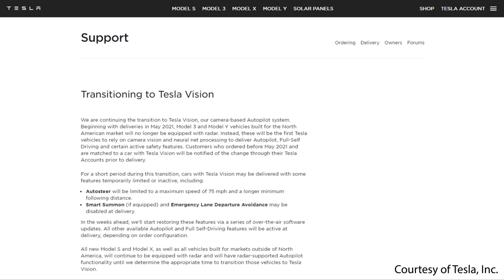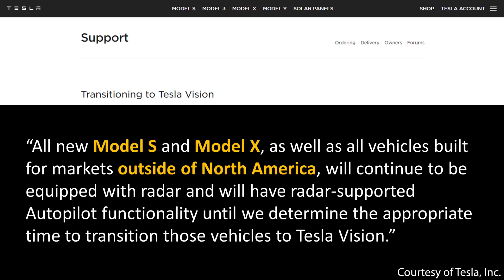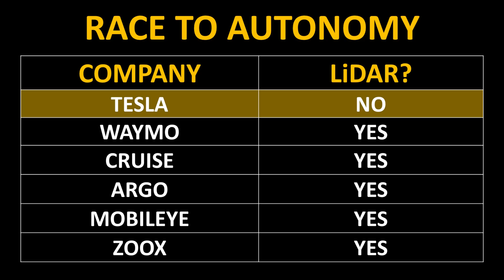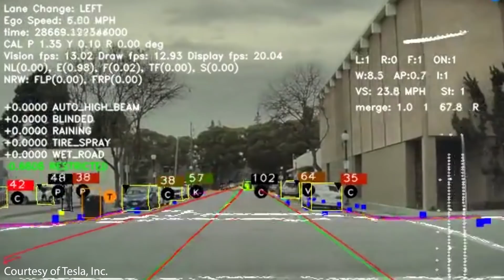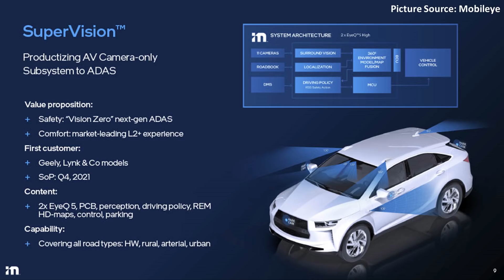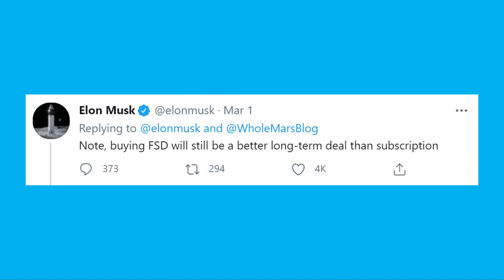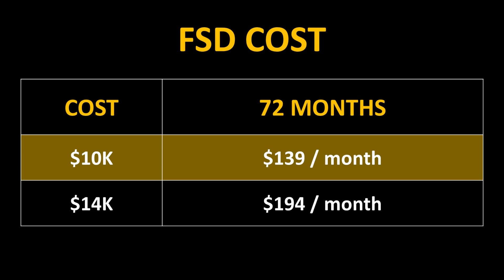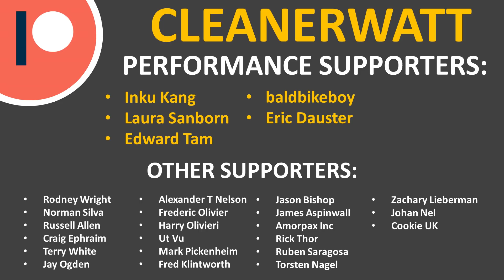Tesla is Making BIG CHANGES to Autopilot & Full Self-Driving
BIG changes are coming to Tesla’s AUTOPILOT and FULL SELF DRIVING SOFTWARE and HARDWARE including potential price changes and Tesla’s official removal of RADAR from NEW Model 3/Ys. In this video, I discuss these changes and the huge implications they bring.

Support Cleanerwatt by:

2.

Image & Video Clip Sources:

1. Tesla Video/Pictures: Courtesy of Tesla, Inc.
2. Pexels.com